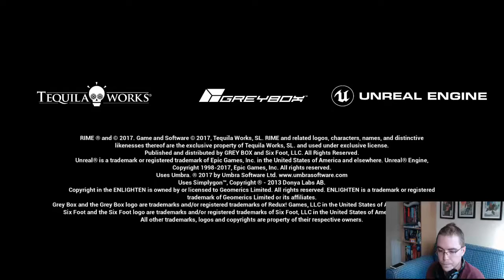AndruMonkey's Streamtober | Rime Part 1a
In which Andy wakes up on a strange tropical island, meets a fox friend, and tries to pin down Red Riding Hood's creepy relative. Oh, and puzzles.